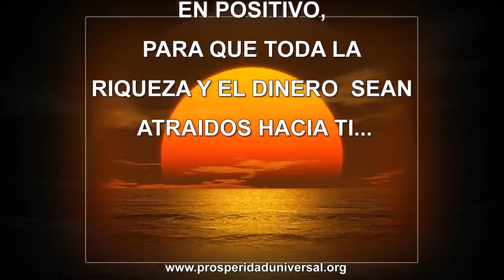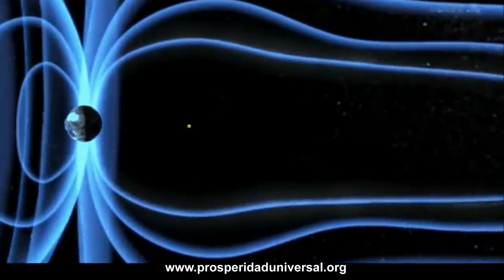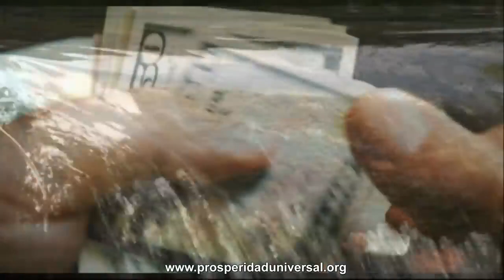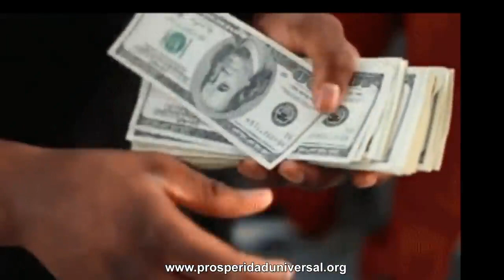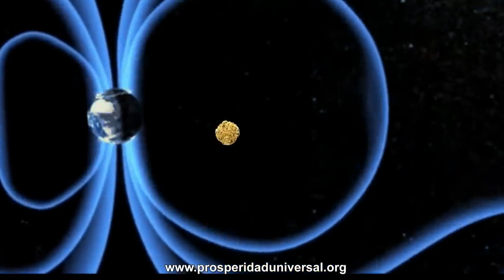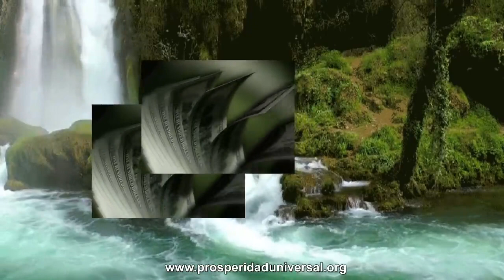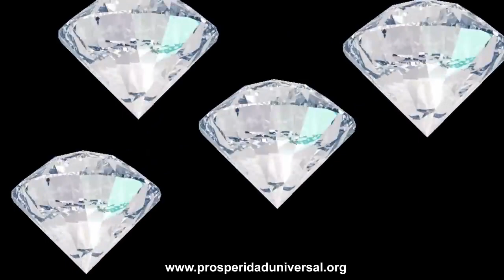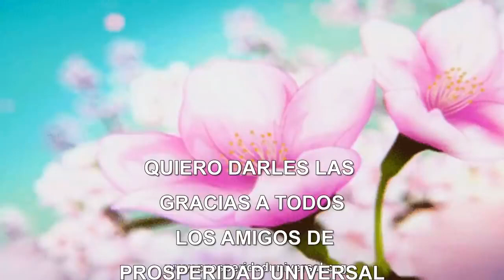MUSICA SUBLIMINAL PARA OBTENER DINERO Y PROSPERIDAD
relax,musica alma,musica atraer dinero, musica atraer abundancia,musica para prosperidad, musica conciliar sueño,musica para estudiar,musica calmar la mente,
musica dormir mejor, musica para estudiar, musica para reiki, musica para masajes, musica para spa,musica meditacion, musica relajante piano, musica relajante
electronica, musica remix,musica atraer angeles,musica clasica, musica cristiana,musica subliminal